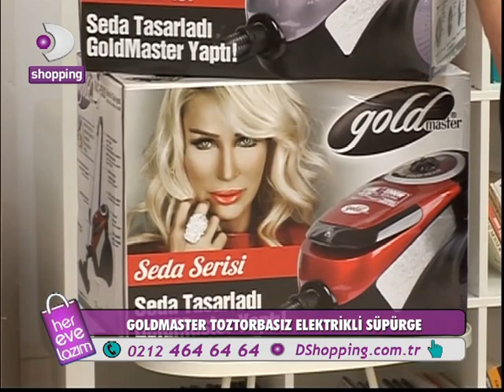DSHOPPING GOLDMASTER TOZTORBASIZ ELEKTRİKLİ SÜPÜRGE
GOLDMASTER TOZTORBASIZ ELEKTRİKLİ SÜPÜRGE DSHOPPING'DE
TÜRKİYE'NİN ALIŞVERİŞ KANALI DSHOPPING, HER EVE LAZIM ÜRÜN SEÇENEKLERİ, UYGUN FİYATLAR VE MÜTHİŞ KAMPANYALARLA 24 SAAT YAYINDA.
DSHOPPING; DSMART 51. KANALDA VE TÜRKSAT 3A UYDUSUNDA...